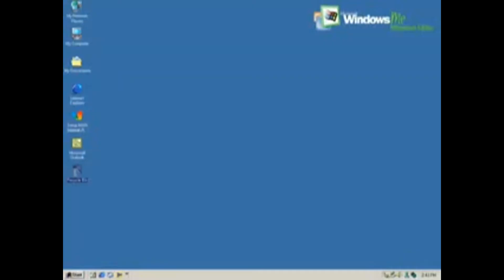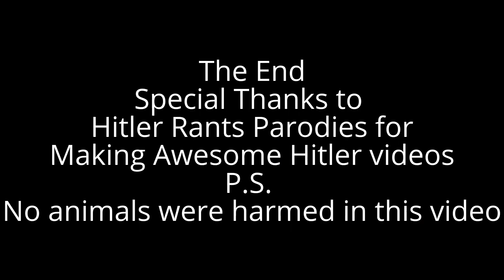Hitler's Bathroom Disaster Edited Version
I could not stand seeing the dog die in a cruel way so I made this Friendlier Version of the original Hitler's bathroom Disaster video.
No offense intended.